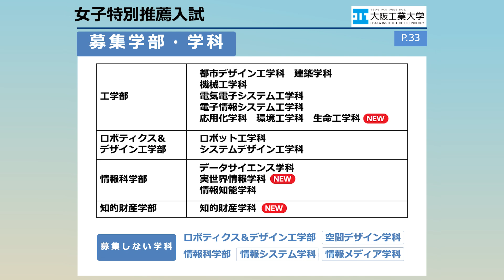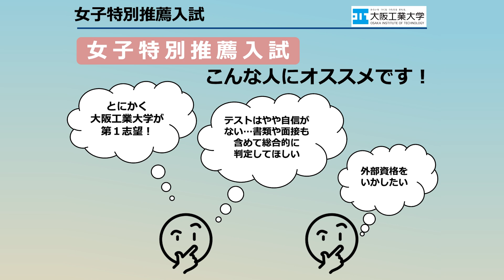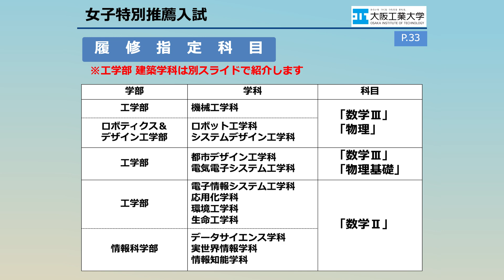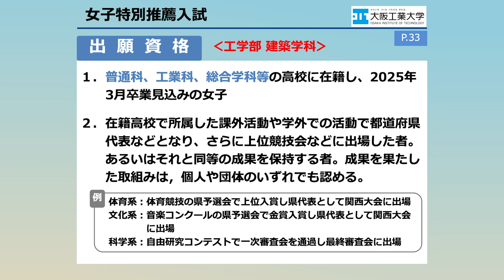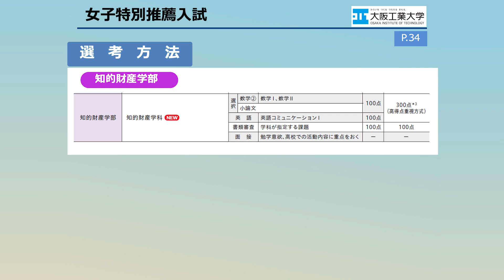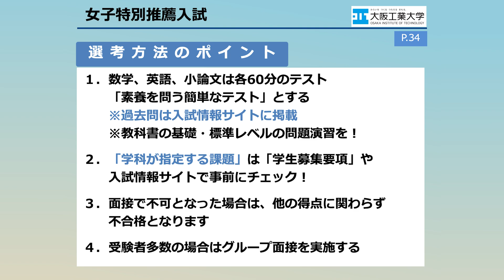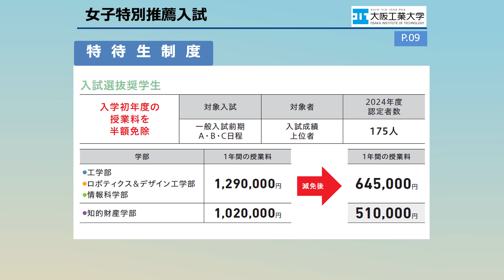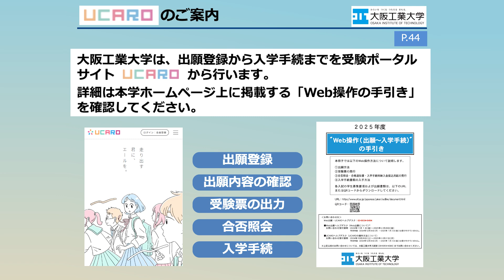【女子特別推薦入試編】大阪工業大学2025年度入試説明動画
この動画では、大阪工業大学の【2025年度 女子特別推薦入試】についてご説明します。

【関連リンク】
OIT入試情報サイトはこちら

デジタルパンフレット「学生募集要項2025」はこちら

その他デジタルパンフレット掲載サイトはこちら

【お問合せ先】
大阪工業大学　入試部
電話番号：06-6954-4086